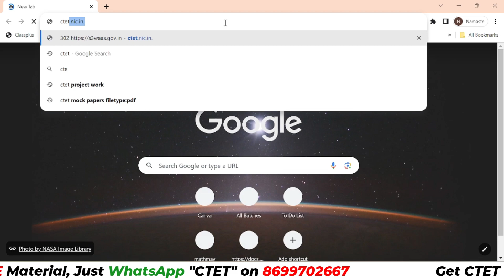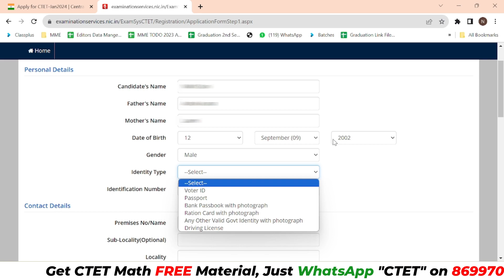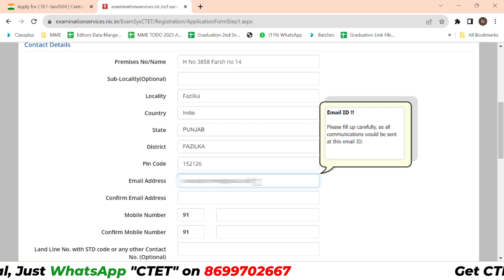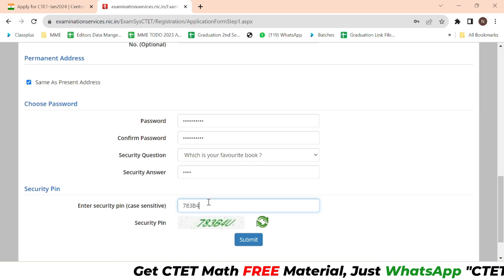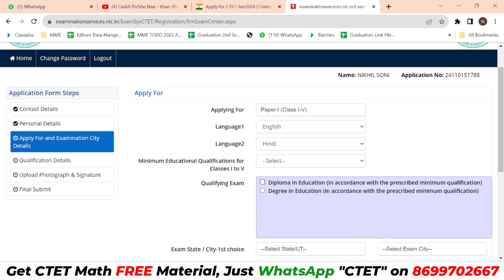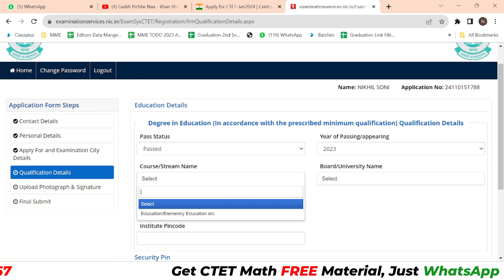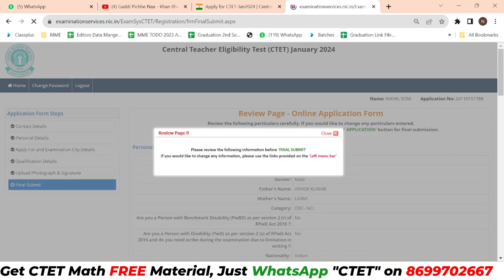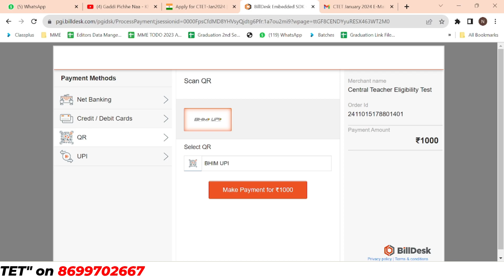CTET Form Fill Up 2024 | Free Online Preparation | CTET New Update | Chetan Setia | Syllabus 2024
. CTET Maths की महा तैयारी | चेतन सर
How To Fill CTET Form 2024 Step By Step | CTET July 2024 | Online Preparation Free | Math & Math Pedagogy | New Update | Chetan Setia | Best Online Coaching

CTET Form Fill Up 2024 Step By Step | CTET July 2024 | Online Preparation Free | Math & Math Pedagogy | New Update | Chetan Setia | Best Online Coaching

About Channel: It is an elite educational channel that provides online coaching in: PSTET, TGT, PGT, Math IIT-JEE NDA B.Sc. Hons. Math (all the universities) With the help of world-class animation and visualization. This channel has an unmatchable record in giving maximum selections in all competitive exams. It has given about 600+ selections in TGT in the last 2 years.

About Chetan Setia: He is founder and Director of Chetan Setia Education. Some wonders about him: 24 years experience: he has coached M.Sc students while pursuing his Graduations Shortcut tricks: He has developed short cut tricks of all the topics of math He is among best vedic math teacher of north India He relate all the mathematics topics to real life